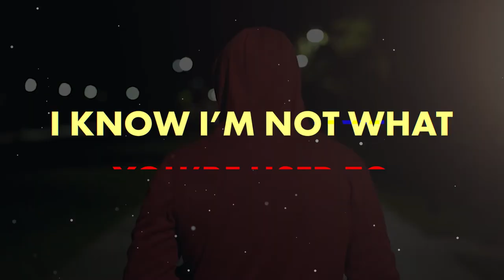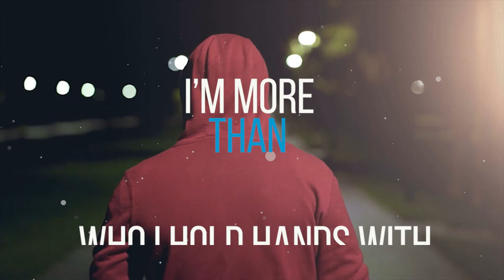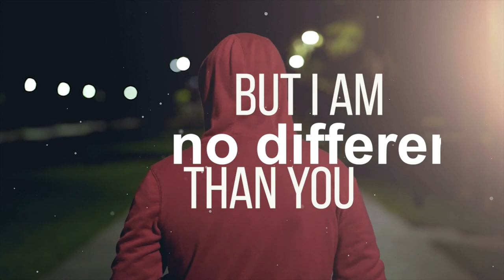Kristen Merlin Shame Lyric Video